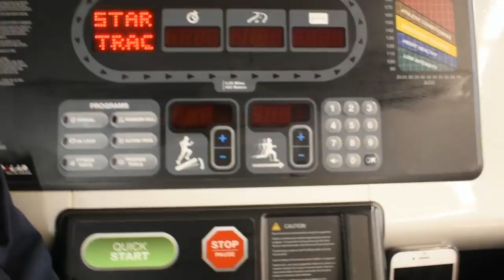first vlog of 2019: gym with me + pita pit | melindabhen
I went to the gym & pita pit... come along for the ride.